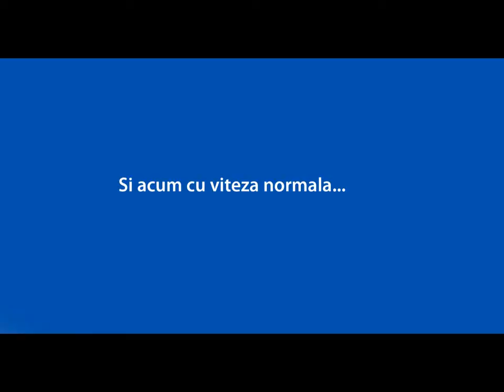Taxi care trece pe rosu